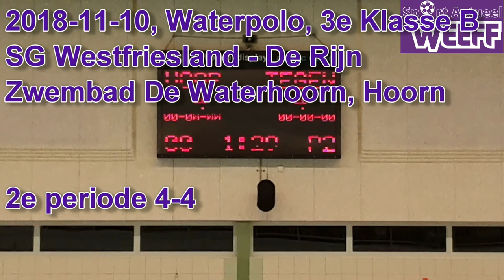2018-11-10 Waterpolo, 3e klasse B, SGWF-De Rijn, hele wedstrijd, Full HD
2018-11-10 Waterpolo, 3e Klasse Landelijk, SG Westfriesland – De Rijn, zwembad De Waterhoorn, Hoorn

SG Westfriesland heeft gisteravond in eigen bad niet kunnen winnen van De Rijn uit Wageningen. In een gelijkopgaande strijd verloor de equipe van Ron Schoenmaker deze waterpolostrijd uiteindelijk met 5-7 en staat daarmee thans in de middenmoot van de ranglijst.

De start van de Hoornaren was matig te noemen want in het eerste kwart liepen de bezoekers makkelijk uit naar een 0-3 voorsprong. In de tweede periode trokken de Hoornaren dat knap recht naar een 4-4 gelijke stand maar in het derde partje kwam SGWF weer op achterstand, mede door te statisch spel. Bij het ingaan van de laatste periode prijkte er een 5-7 tussenstand op de borden welke in dit laatste kwart, mede door rommelig spelen, niet meer veranderde.